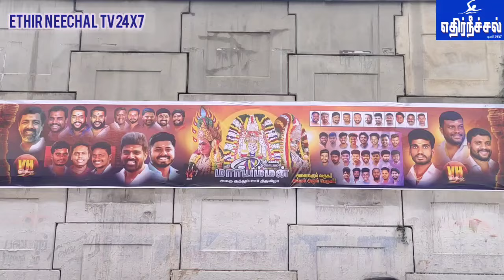ஓசூர் கோட்டை மாரியம்மன் கோயிலில்அலகுகுத்தும் திருவிழா.அந்தரத்தில்தொங்கியபடி ஊர்வலமாக சென்றபக்தர்கள்.